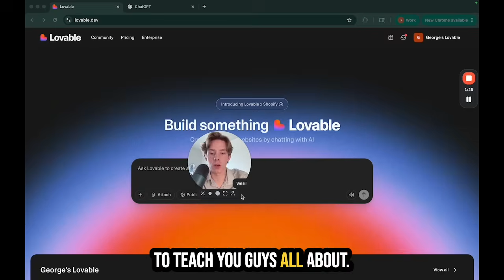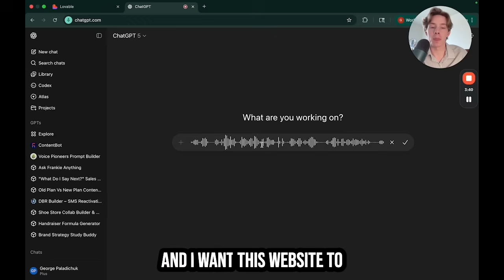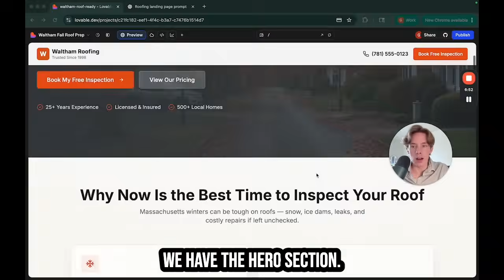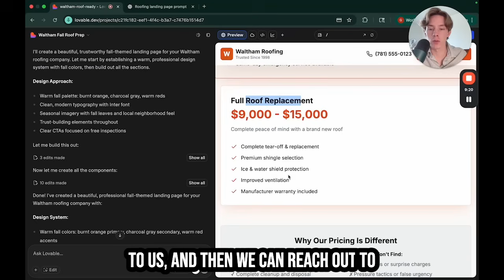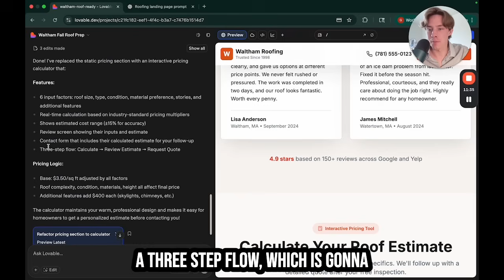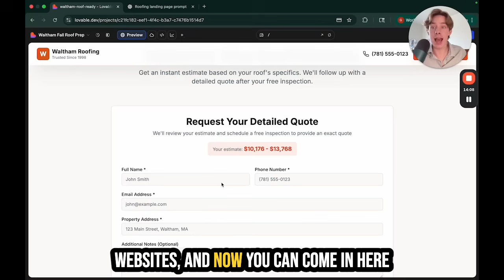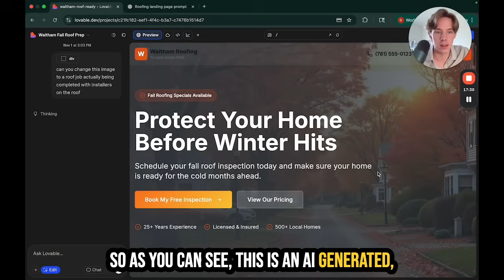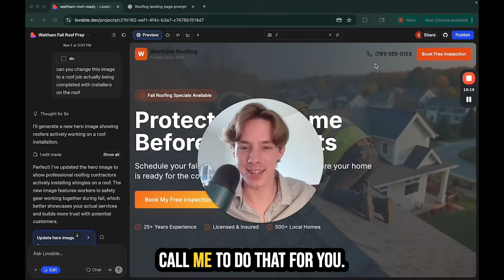How I Built a Roofing Website That Converts — in 20 Minutes (Free AI Tool)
Your roofing website should do more than look pretty—it should convert leads and build trust. In this video, George Paladichuk from NaiL shows you how to build a high-converting roofing landing page in just 20 minutes using Lovable, a free AI-powered web builder.

You'll learn how to prompt Lovable with ChatGPT to generate a full website, add interactive pricing calculators, reviews and AI-edited hero images, and combine it with an AI voice receptionist that books your estimates automatically.

— see how NaiL helps roofing companies answer every call and close more jobs.